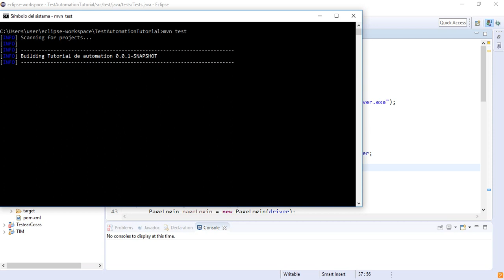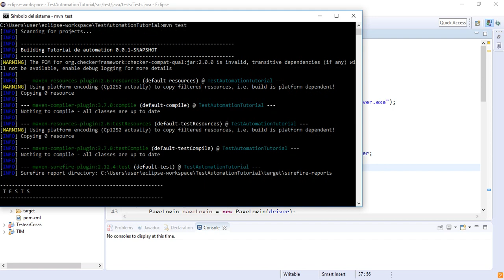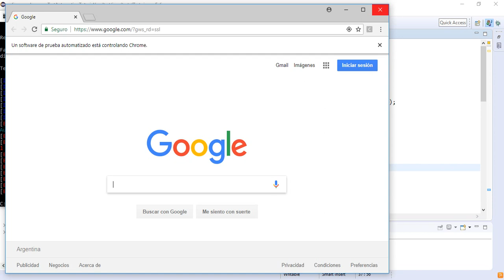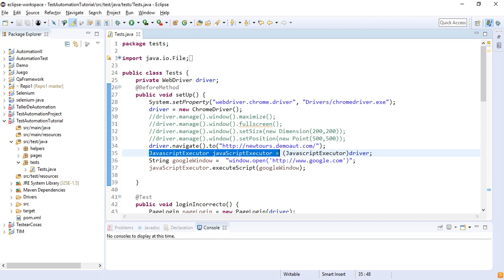Selenium Java capítulo 17: Abrir nuevos tabs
En esta ocasión vamos a ver como abrir nuevos tabs de nuestro browser con Selenium, para cuando tenemos que testear teniendo en cuenta más de una ventana. En el próximo video vamos a ver como manipular todas las ventanas abiertas.